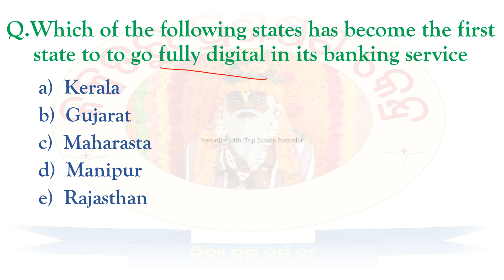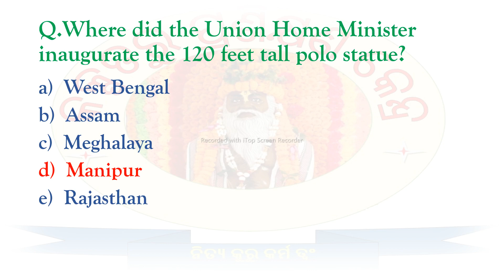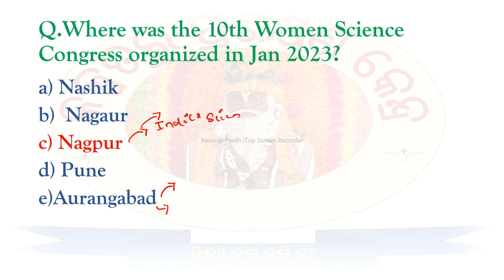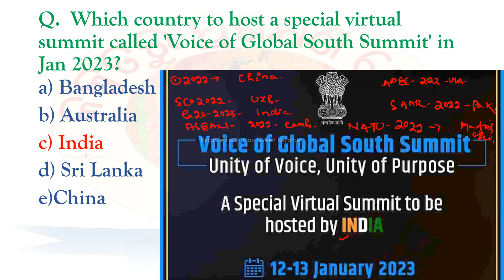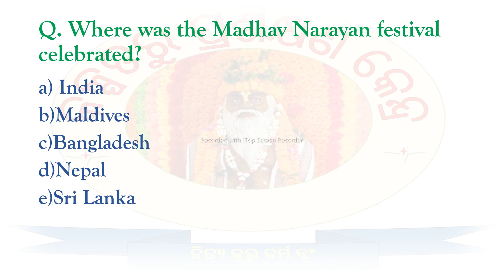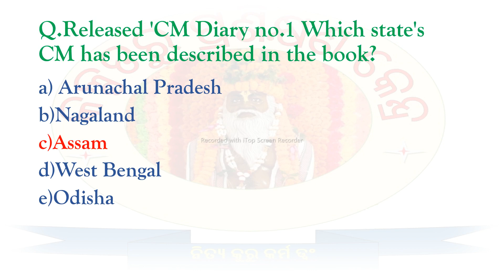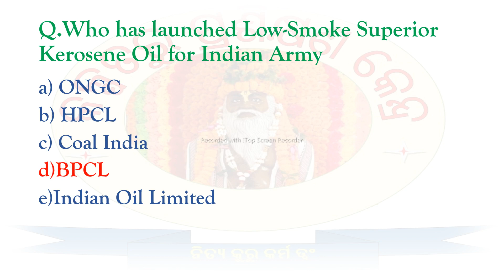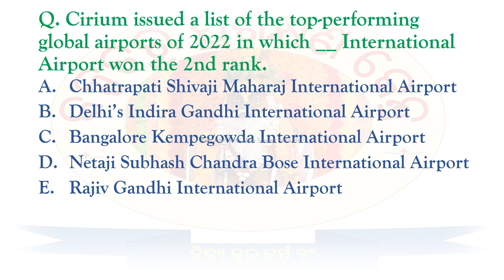Odisha Police Current Affairs Class (10) l 10 January 2023.Daily Current affairs class in Odia.